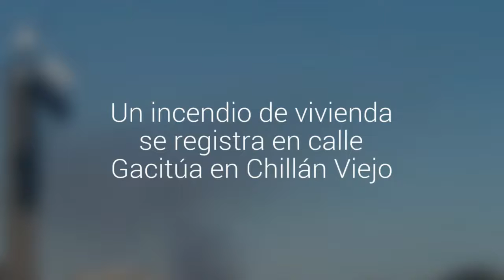Un incendio de vivienda se registra en calle Gacitúa en Chillán Viejo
Bomberos de Chillán concurren a la emergencia ya que existe propagación a viviendas.